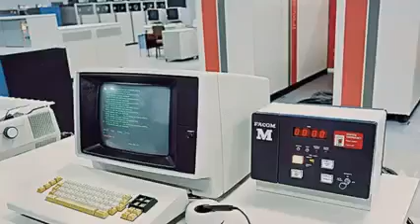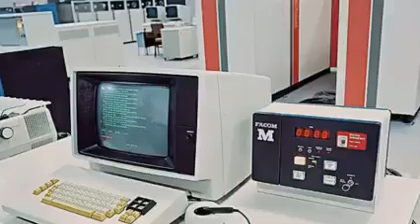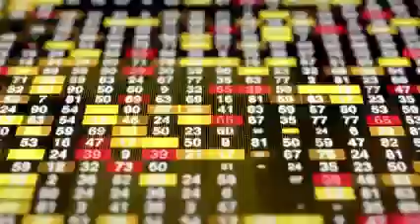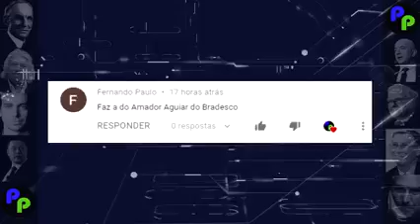AMADOR AGUIAR E SUA HISTÓRIA